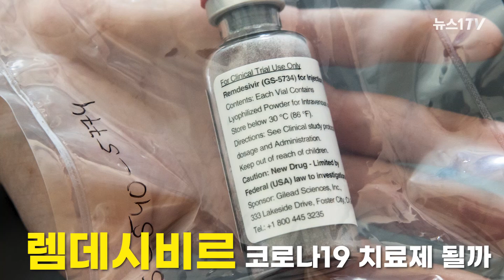렘데시비르 하루만에 자가호흡...코로나19 치료제 개발되나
(서울=뉴스1) 권영미 기자, 김연수 기자 = 미국의 바이오기업 길리어드 사이언스 약품 '렘데시비르'가 코로나 치료에 효과가 있다는 보고서가 나와 주목을 받고 있습니다. 렘데시비르 무엇일까요? 영상으로 확인하세요.